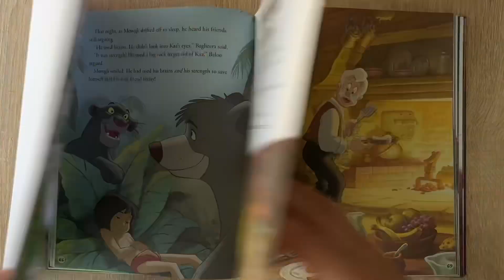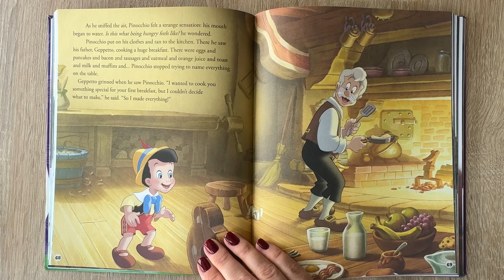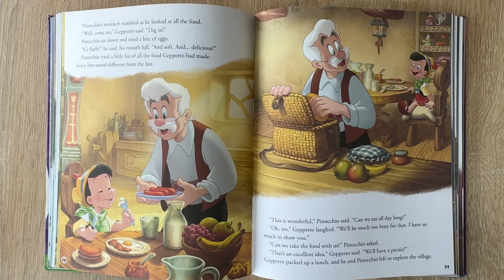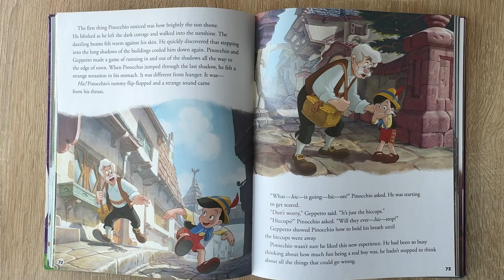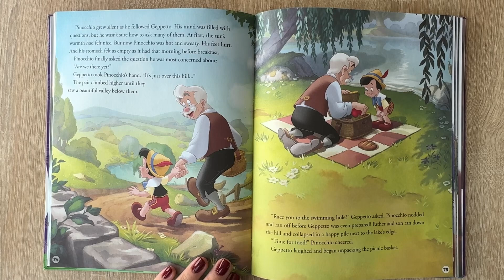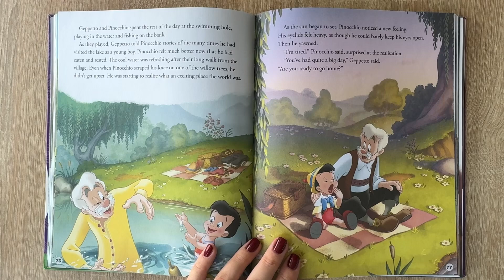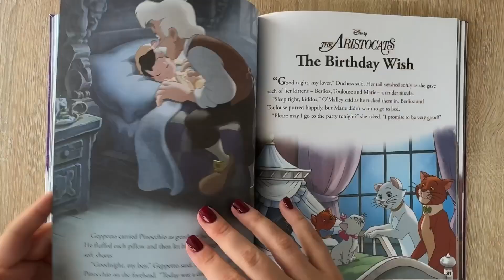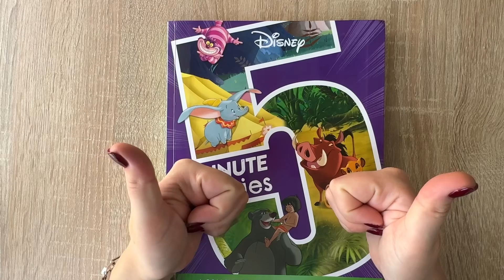Pinocchio. A real boy. Storybook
Reading a captivating story about Pinocchio who turned into a real boy!